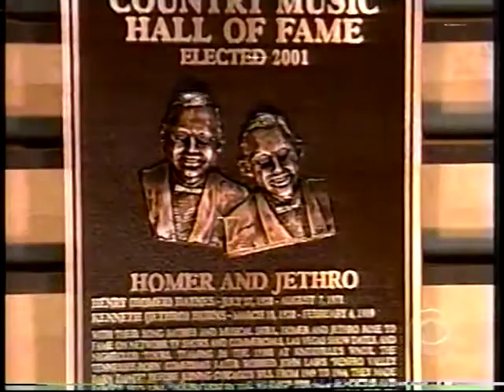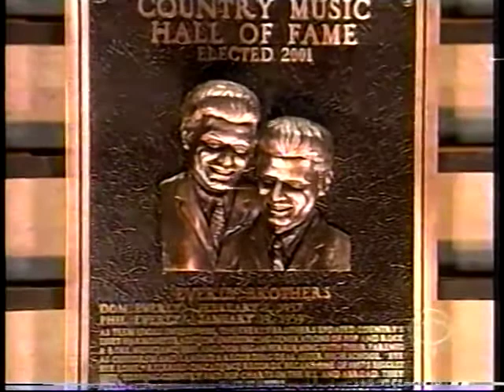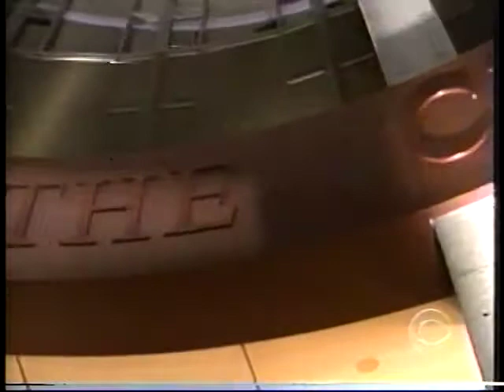12 Inductees - Country Music Hall of Fame - 2001